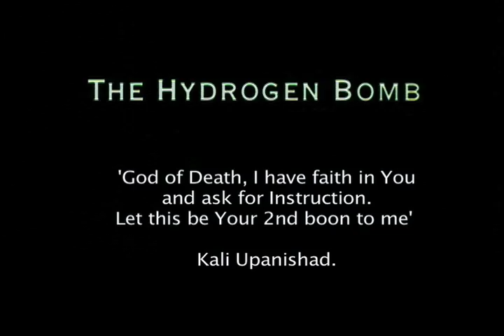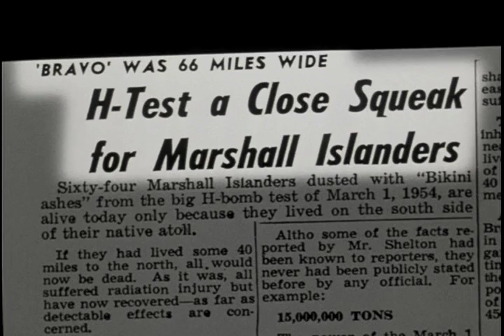Final Weapon 5: Nuclear Industry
The 3 ages of Nuclear Weapons: A-Bombs, H-Bombs & Quark Bombs able to convert earth into a nova.